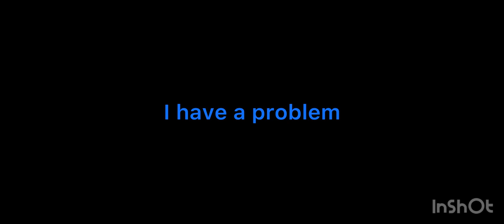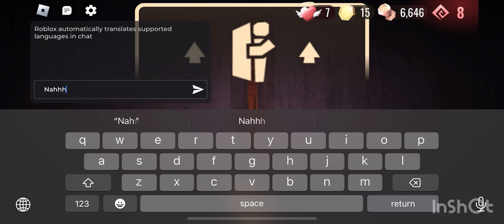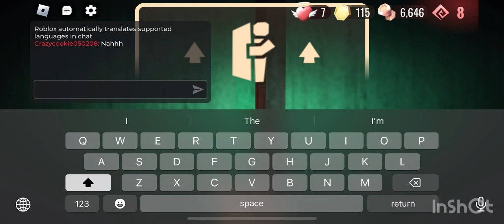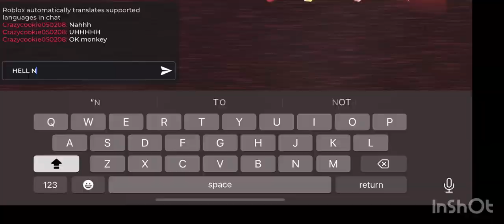Roblox Doors (Opposite Day 2)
￼ Warning: this video is not desired for the faint of heart… headphone loudness and volume warning messages can be ￼￼￼present in this video… watch this video at your￼ own risk